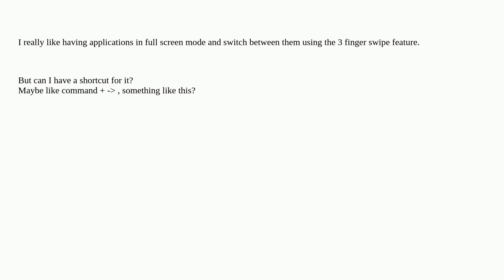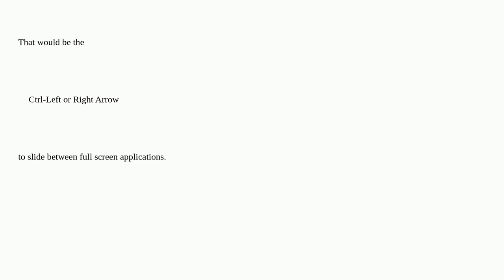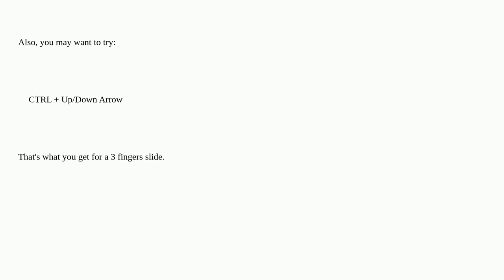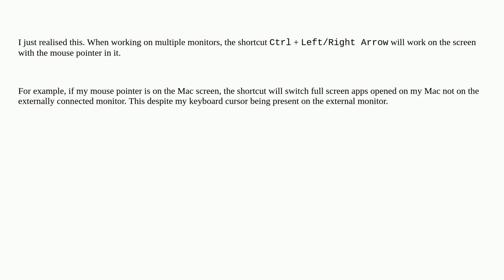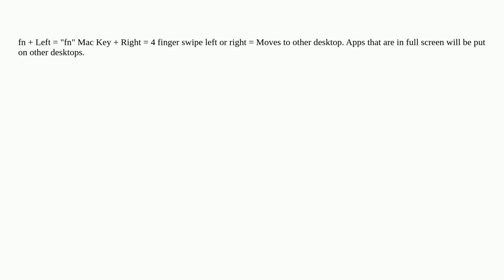Apple: Is there a keyboard shortcut for 3 fingers slide?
Is there a keyboard shortcut for 3 fingers slide?

A special thanks goes out to the awesome community

  shortcut